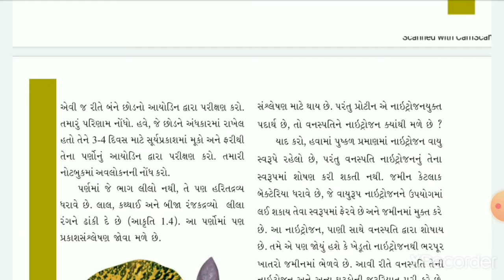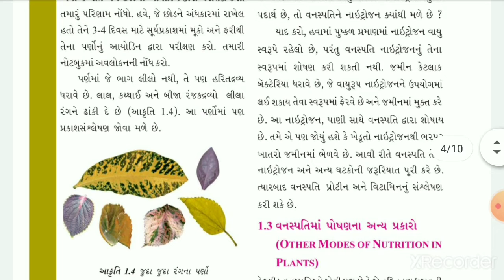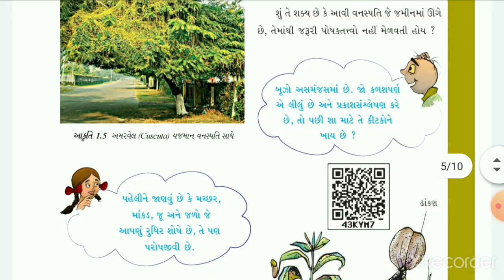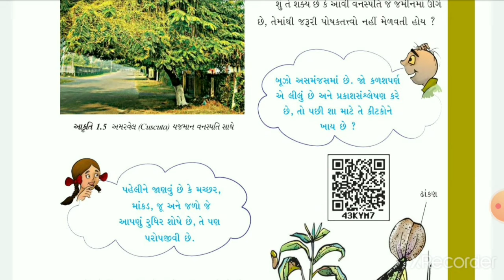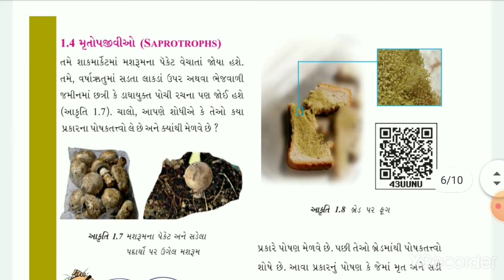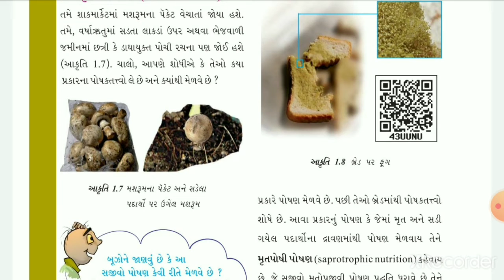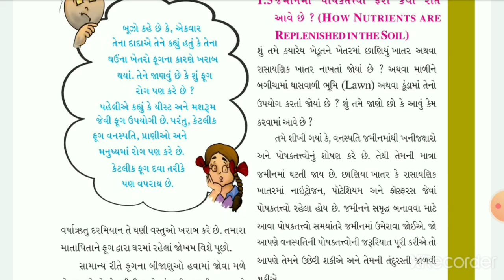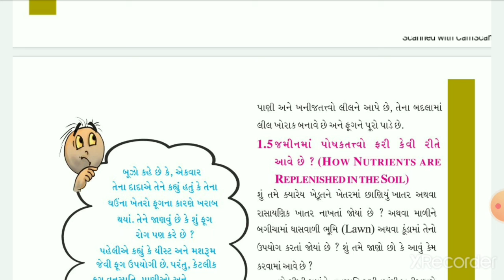24 August 2020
ધોરણ-7
વિજ્ઞાન
વનસ્પતિ માં પોષણ
PANKAJSIR